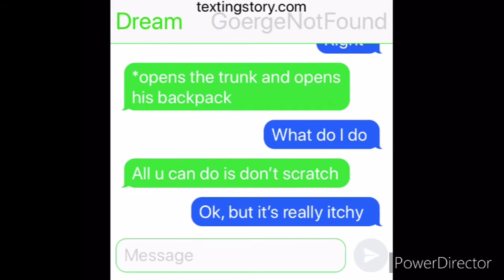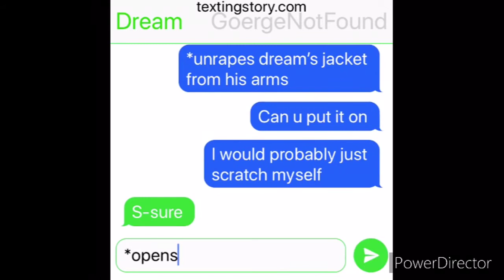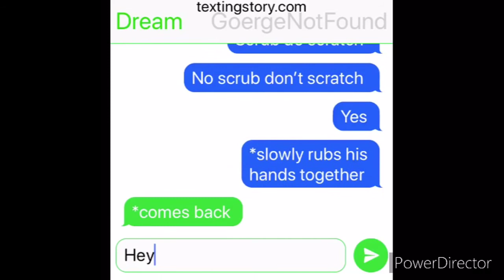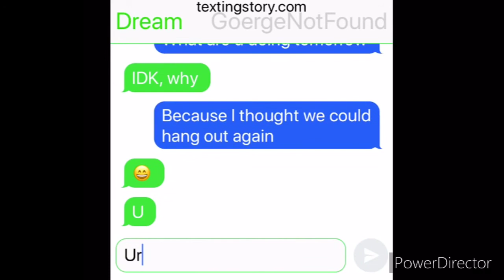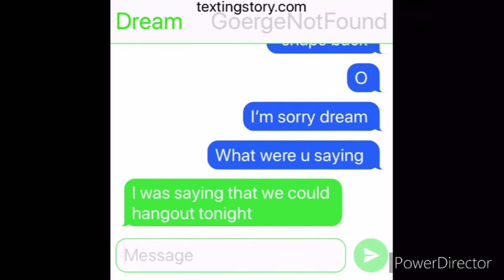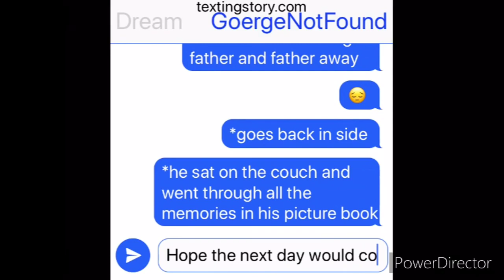Part 3 of the Dream Team Text Story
I have changed my name, so that's why it says Horse Girl's World, and not Dwagon 108.